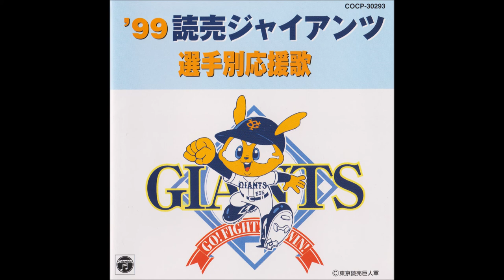'99読売ジャイアンツ選手別応援歌 入来祐作のテーマ